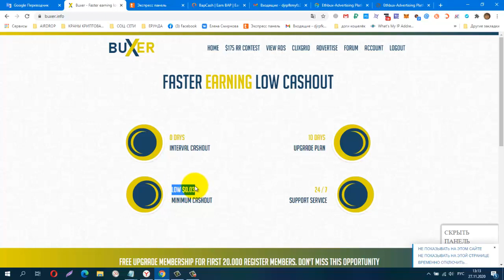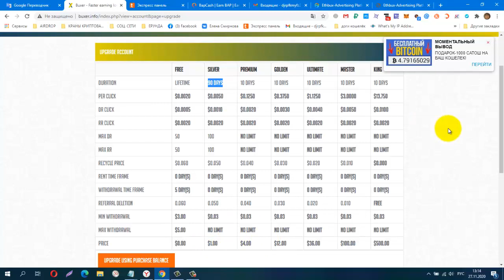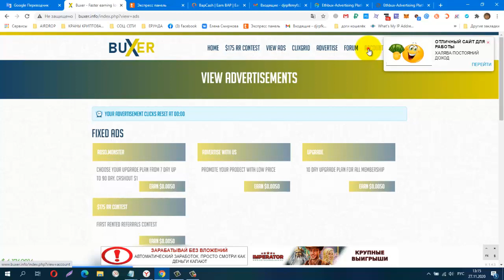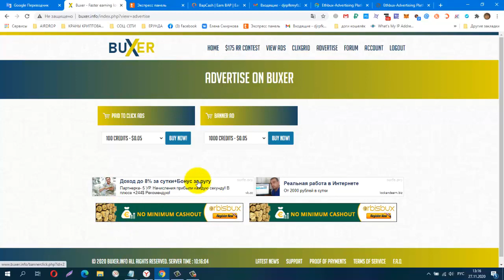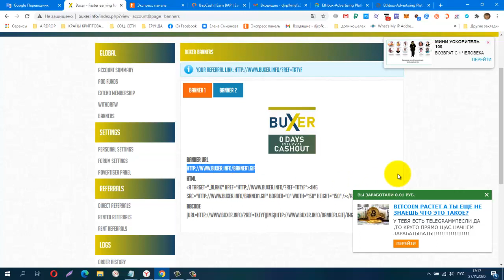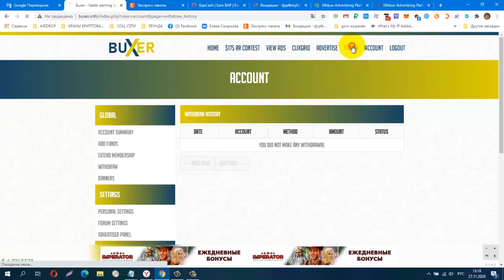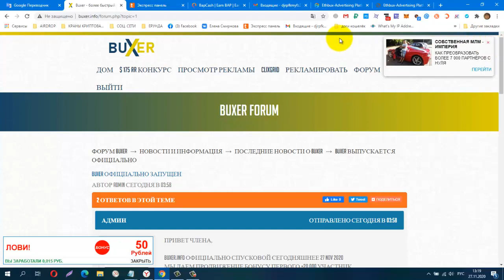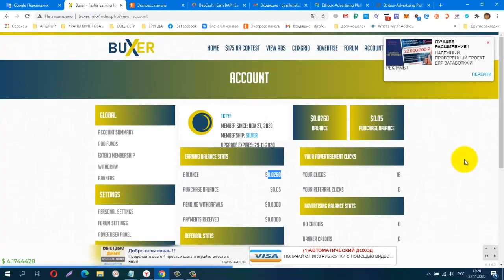СКАМ.Без вложений Новинка! BUX BUXER, СКАМ.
Без вложений. Новинка! BUX BUXER, в Подарок UPGRADE PLAN на 2 DAYS, мин вывод от  $0.03
ACCOUNT FREE мин вывод от $3.00
КОШЕЛЁК payeer.
Perfect Money (Перфект Мани).
обменник Magnetic Exchange
регистр.
постепенно будут добавляться новые краны.